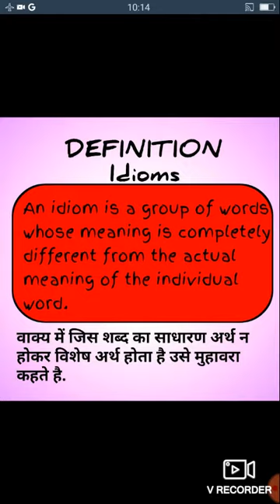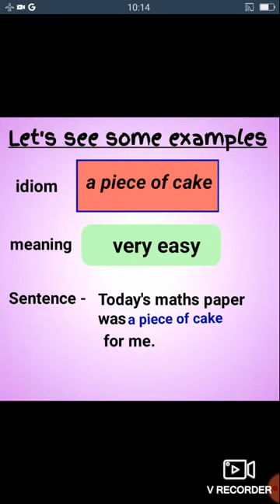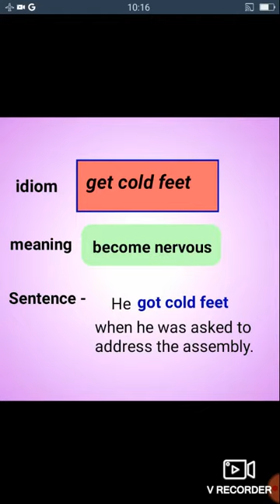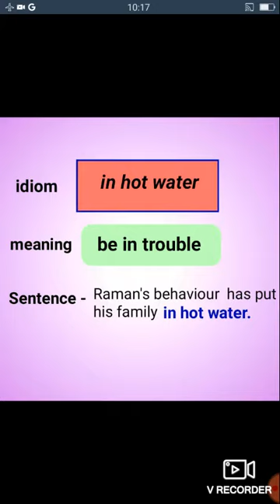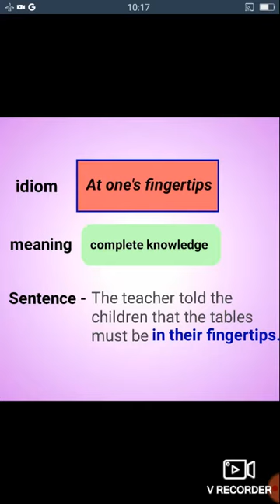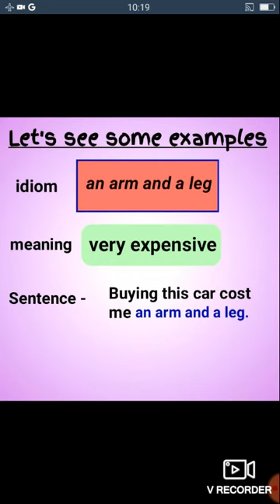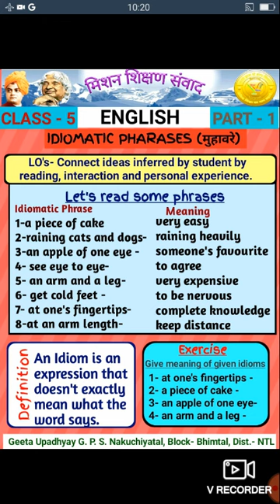IDIOMATIC PHRASES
Idioms definition and Phrases for class 5